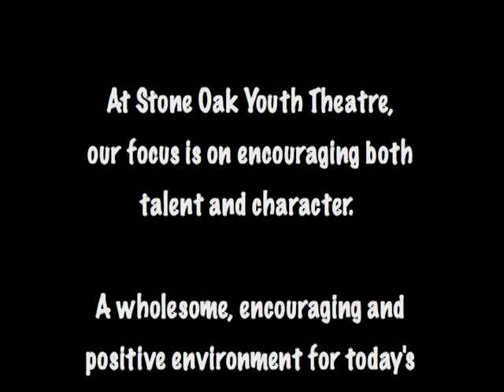SOYT Promotional Video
Chrisanne Salinas of C.C.Photography put this wonderful video together for us after a photo shoot with some Stone Oak Youth Theatre students.